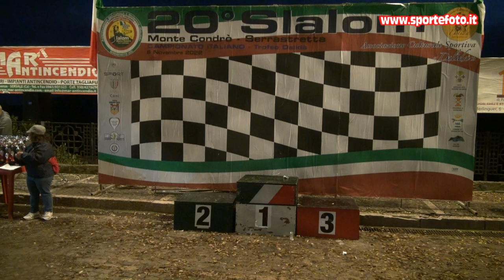Salvatore De Sensi - 20` Slalom Monte Condro` Serrastretta (CZ) 06-11-22